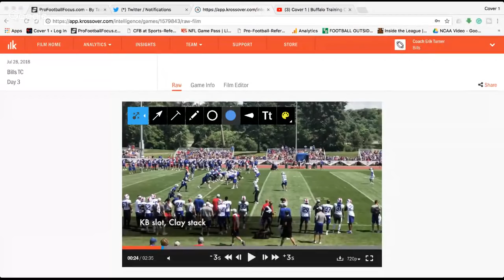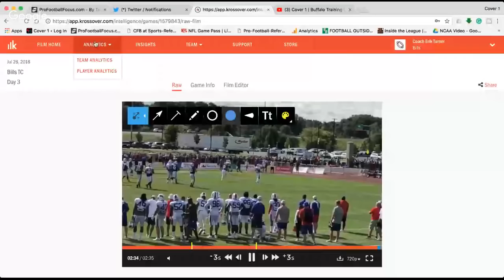Buffalo Bills Training Camp: Day three Recap: Daboll's offense, Allen Progressing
Nate (@NateGearyWGR) and Erik (@Cover_1_) break down the Daboll offense and analyze rookie Quarterback Josh Allen's third day of camp.

The video does not belong to Cover 1. Video credit: @Billsnation81

We would love to hear your thoughts on this topic and the show in general.
Don’t miss out. Get 1 FULL YEAR of PREMIUM CONTENT for only $10.
& much more.

Cover 1 provides multi-faceted analysis of the NFL and NFL Draft including: Podcasts, Video blogs, Commentary, Scouting Reports, Highlights and Video Breakdowns.